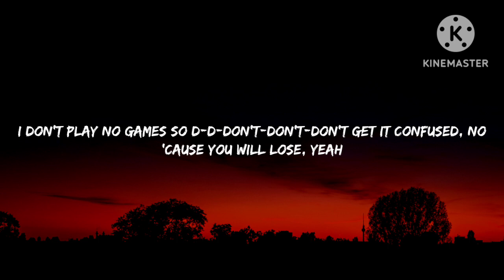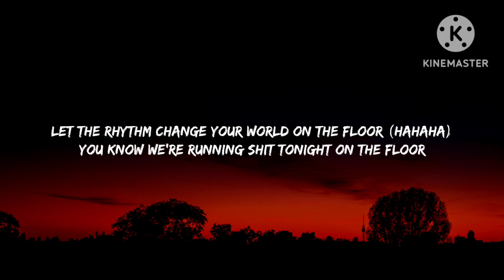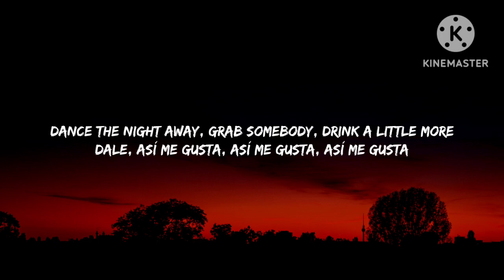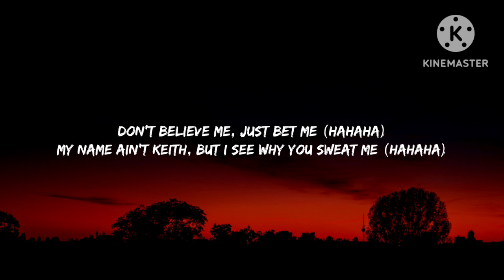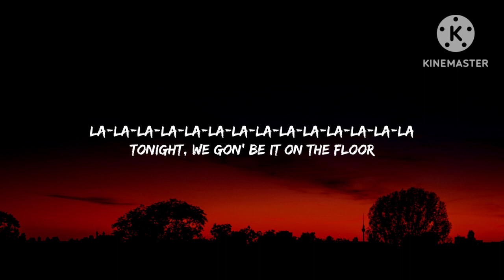Jennifer Lopez - On The Floor (Lyrics) ft. Pitbull